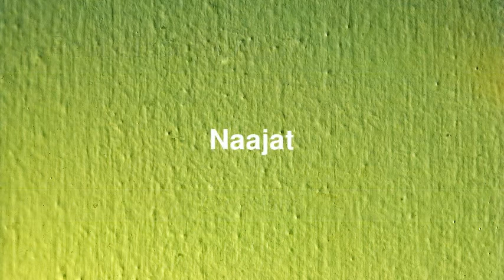Best places to visit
Best places to visit - Naajat (Greenland) Best places to visit - Slideshows from all over the world - City trips, nature pictures, etc.